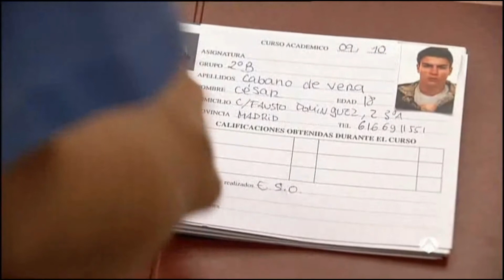Física o Química - Gorka y Paula (4x05, parte 2)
Temporada 4, capítulo 5 "No se lo cuentes a nadie"